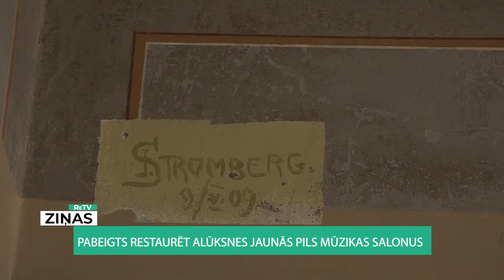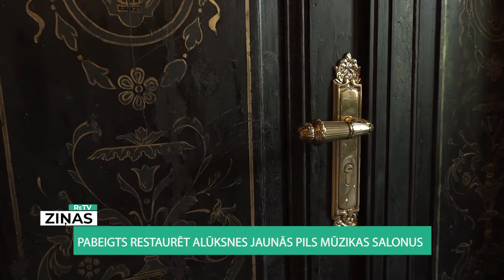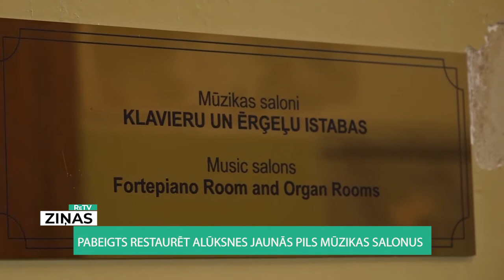Pabeigts restaurēt Alūksnes Jaunās pils mūzikas salonus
Zem špakteles un monotona krāsu kārtām Alūksnes Jaunajā pilī vairākas desmitgades slēpušies 19. gs. gleznojumi. Restauratoriem gandrīz divu gadu laikā tos ir izdevies atsegt.